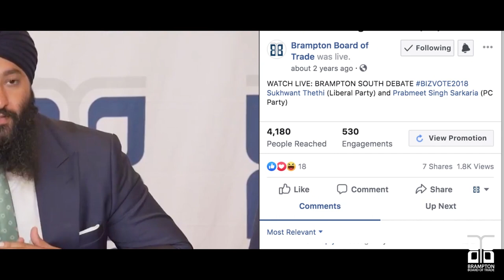Brampton Board of Trade: Cultivating a Thriving Business Community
The Brampton Board of Trade is the most dynamic, impactful and representative business organization in the Brampton community – Women-powered operations, young professionals, global innovators, local change makers, family-owned operations, international traders, tech leaders and more.

This diversity is central to what the Brampton Board of Trade stands for; the cultivation of a thriving business community.

Board of Trade members now provide employment for more than a third of all jobs in Brampton.

The Brampton Board of trade had another noteworthy year and continues to make an impact online being the go to organization for all things political with over 80k views of its BizVote debate series in the 2018 Provincial & 2019 Federal Elections alone.

Advocacy is the heart of what we do with multiple visits from politicians at all levels of government for insightful roundtables, breakfasts and lunches with local provincial and federal members:

Honorable Mary Ng (ING), federal Minister of Small Business
Mayor Patrick Brown, City of Brampton
Honorable Navdeep Bains, Minister of Innovation
Honorable Todd Smith, Minister of Economic Development and Job Creation
Mike Schreiner (SHH-RINE-ER), Leader, Green Party of Ontario
Honorable Prabmeet Sarkaria (SA-KA-RIA), Ontario’s Small Business Minister
Honorable Caroline Mulroney, Ontario Transportation Minister

And so many more members in office who are ready to sit down with the Board of Trade as we advocate on your behalf.

Thank you for attending our events, because of you, the Brampton Board of Trade is a strong sustainable operation.

Business Impact is high.

Member engagement is up with event attendance and sponsorship increasing revenues by more than 20%.

We received record numbers of nominations for the Top 40 under 40 and the Brampton Business Excellence awards.

Collaborations are a vital element to creating positive change
The Canadian Global Cities Council is a collaboration of Canada’s eight major-market boards of trade. Together, our jurisdictions represent more than 50% of Canada’s population and GDP.

The Council has agreed to lobby in common on three issues:

Airport Passenger Flow: Continue advocacy on improved policies and operational support which began in 2016 and the Beyond Preclearance Initiative to improve passenger flow

Infrastructure: Particular emphasis on enabling trade, including via pipelines and urban infrastructure, and related data policies as outlined in the Council’s 2017 proposal for a Canadian National Urban Strategy

Trade: Support for international trade deals, including free trade with India and removing inter-provincial trade barriers to better facilitate internal trade.

The business and economic development impact of the Board’s services and advocacy on talent, goods movement, transit, investment attraction, de-regulation and taxation is more relevant than ever. Its impact provincially, nationally and internationally is helping local businesses succeed.

Together we are stronger. Thank you for another wonderful year and we look forward to a prosperous 2020.